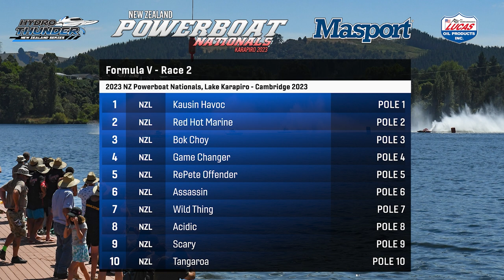2023 NZ National Powerboat Champs - Formula V Heat 2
2023 NZ National Powerboat Champs - Formula V Heat 2
Lake Karapiro, Cambridge